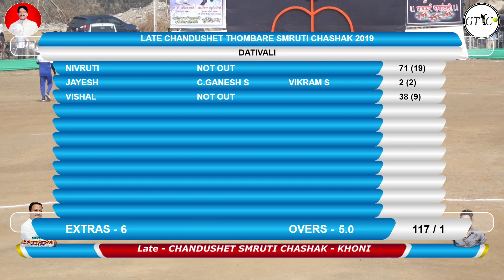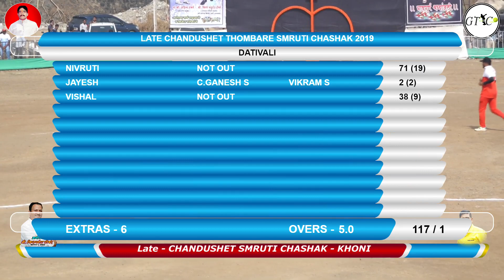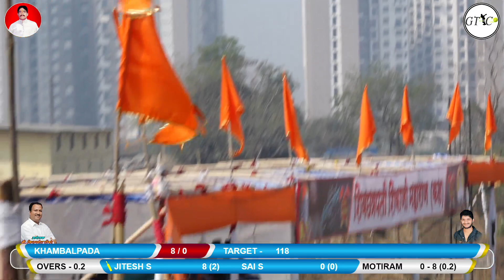DATIVALI VS KHAMBALPADA MATCH AT MATCH AT Late CHANDUSHET THOMBARE SMRUTI CHASHAK 2019 - KHONI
GLOBAL TENNIS CRICKET - GTC

LateCHANDUSHETTHOMBARESMRUTICHASHAK2019-KHONI
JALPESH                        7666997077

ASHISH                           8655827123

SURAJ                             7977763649